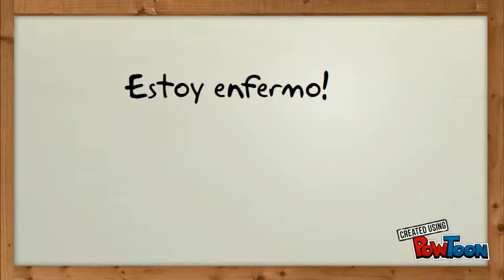Eriksen,M,p.2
CH 8 project-- Created using PowToon -- Free sign up -- Create animated videos and animated presentations for free.  PowToon is a free tool that allows you to develop cool animated clips and animated presentations for your website, office meeting, sales pitch, nonprofit fundraiser, product launch, video resume, or anything else you could use an animated explainer video. PowToon's animation templates help you create animated presentations and animated explainer videos from scratch.  Anyone can produce awesome animations quickly with PowToon, without the cost or hassle other professional animation services require.